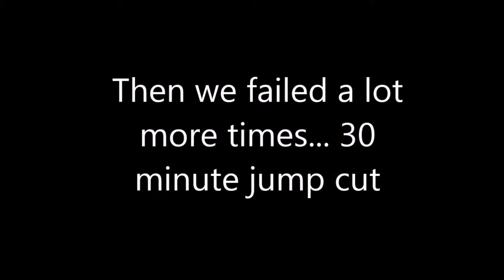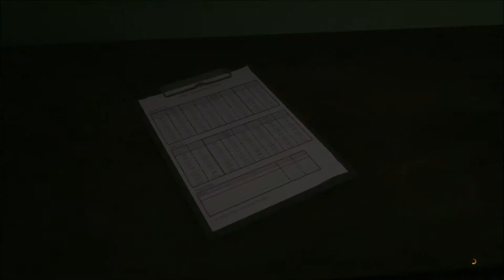GLITCHES SUCK! - PRISON BREAK HEIST WITH DECLAN - PART 3, PRISON BUS SCHEDULE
In this part Declan and I are split up! He has to go steal a car while me and IrishHair go and steal the Prison bus schedule from the police station. Unfortunately GTA decided to bug out and annoying things happen...

Me - Dynamicookie
Declan - Dexta39

Special Guests:
GrandGerm32
IrishHair